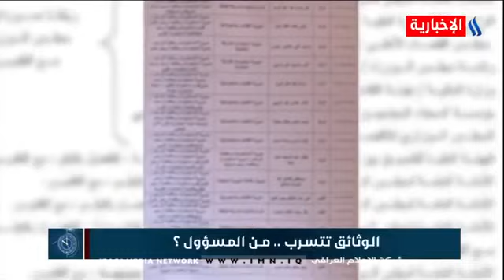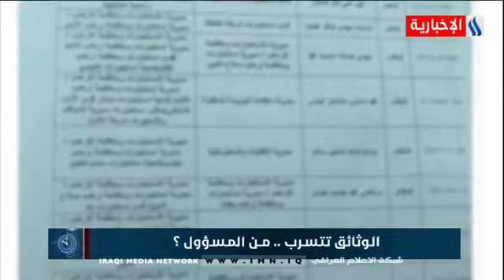العاشرة-الوثائق تتسرب .. من المسؤول ؟-محمد غازي الاخرس